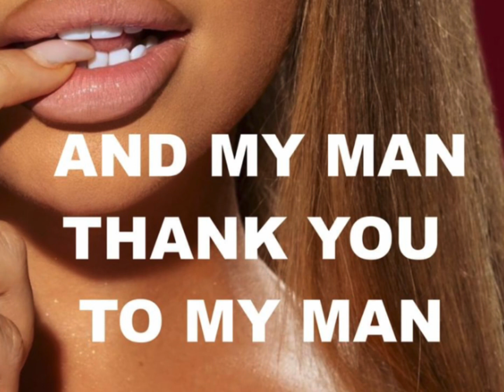MY MAN JERSEY REMIX FT yvngsolo